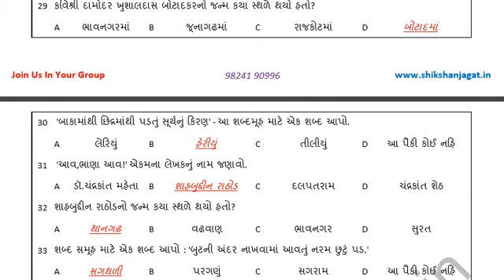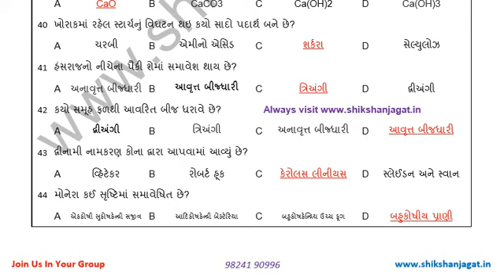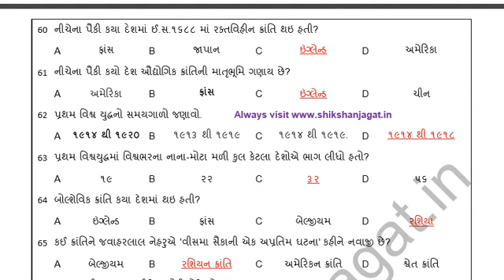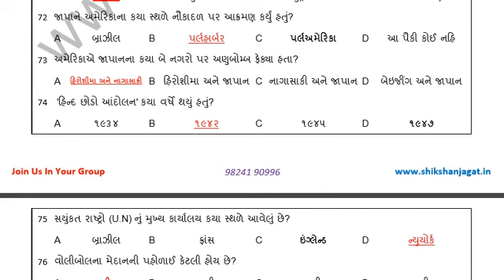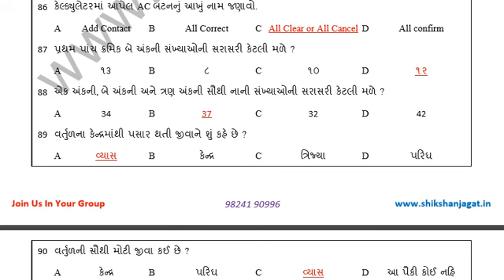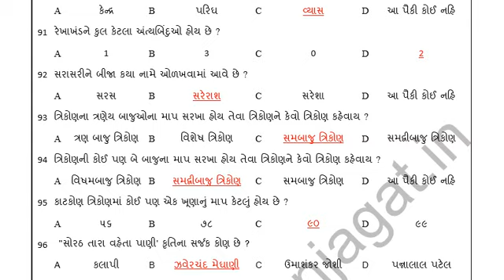Gujarat Highcourt BAILIFF EXAM 2017 MODEL PAPER 2